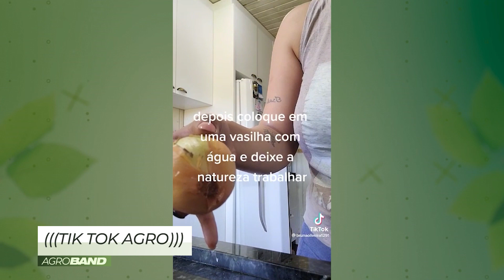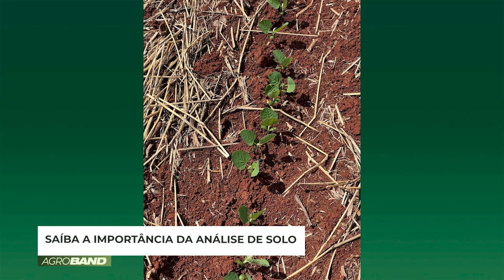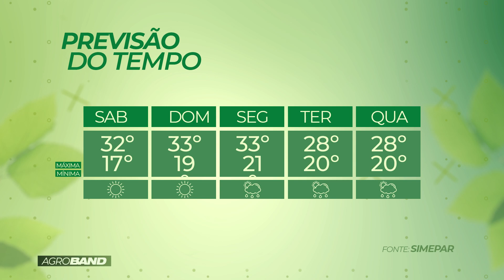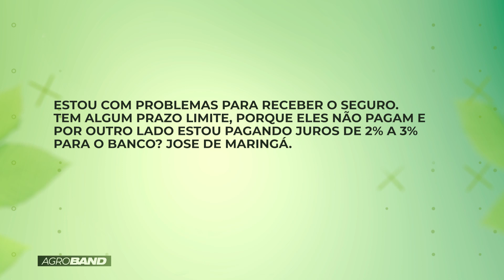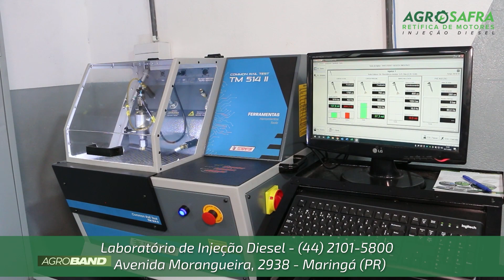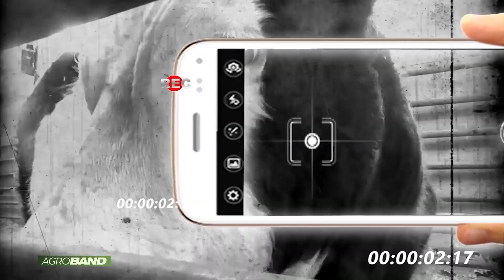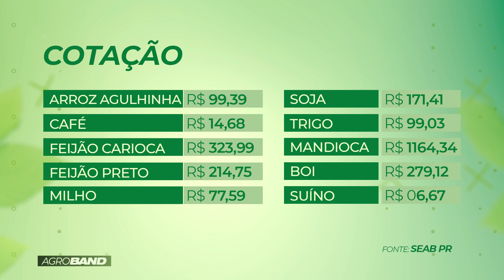PROGRAMA AGROBAND - 19/11/2022 (TV MARINGÁ)